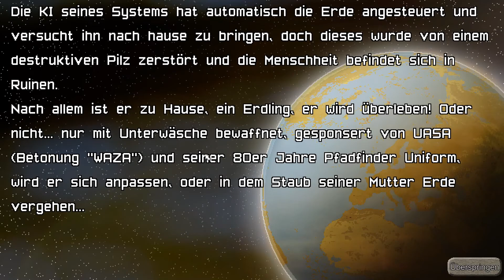Green Project 🌳 S01-01 "Staffelstart in Unterwäsche" Let's Play Gameplay German Deutsch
Ein Let's Play Green Project, kommentiert von Dasesch.

Green Project ist ein Indiegame und eine Simulation.
Seine Kameraden vergaßen ihn im Weltraum. 300 Jahre verbrachte er in langem, traumlosen Cryo Schlaf...

Green Project von Zerone Games bzw. Daswson Dewulf (2020).